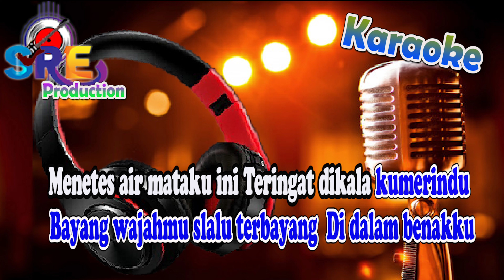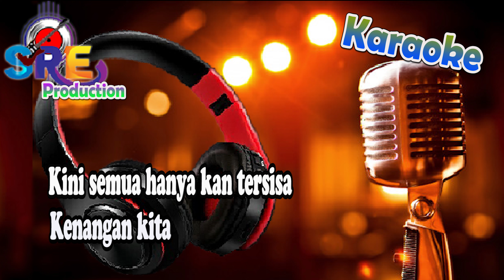Belai Kasihmu Karaoke Nada Cewek || Ziell Ferdian Cipt. Ziell Ferdian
Title                         : Belai Kasihmu
Song Lyrics            : Ziell Ferdian
Musik cover By      : Dani Boyak
Dipopulerkan oleh : Ziell Ferdian

 ♪ Belai Kasihmu  ♬
Menetes air mataku ini
Teringat dikala kumerindu
Bayang wajahmu slalu terbayang
Di dalam benakku

Tak kusadar kini kau tlah tiada
Kau pergi takkan pernah kembali
Kini sepi mengisi hariku
Hadirlah engkau dalam mimpiku

Reff:

Sungguh aku rindu ingin bertemu
Resah hati ini tanpa dirimu
Namun takdir yang tak mengizinkan
Kita tuk bersatu

Sungguh aku rindu belai kasihmu
Sentuh peluk hangatnya tubuhmu
Kini semua hanya kan tersisa
Kenangan kita